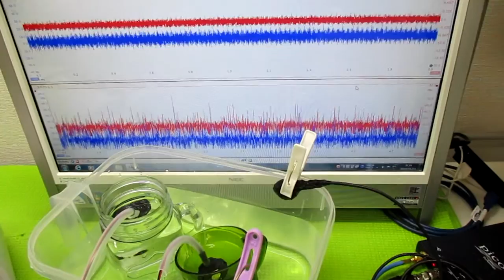オリジナル超音波実験 ultrasonic-labo